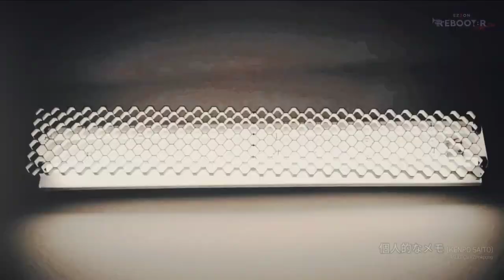[EZ2ON REBOOT : R] 個人的なメモ (KENPO SAITO) / ASLETICS x Zpinkpong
Visualized by yusi. x weiss